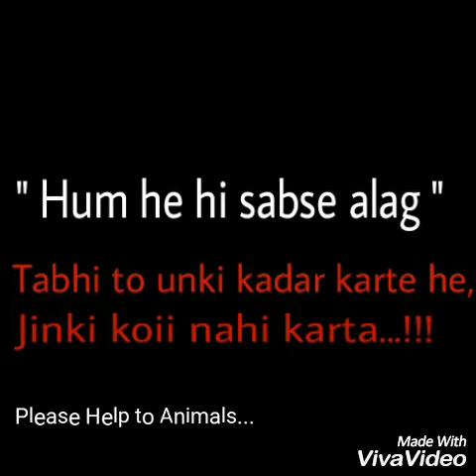Save Baby Cow.. Injurd baby ko Tritment di gayi. Kevadia Colony, Gujrat Narmada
Friends of Animals Team
( Narmada )